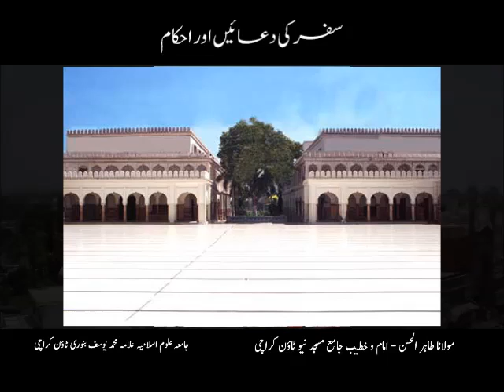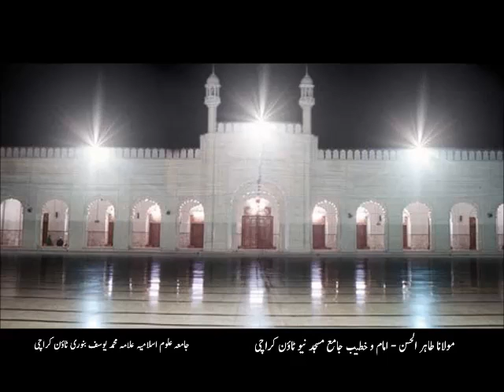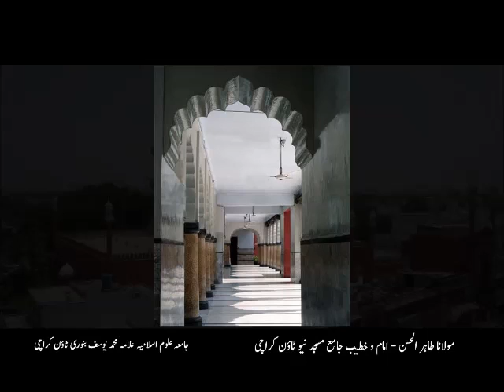Safar Ki Duaen aur Ahkam - Maulana Tahir - Oct-10-14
Friday Bayan of Maulana Tahir - Safar Ki Duaen aur Ahkam on Oct-10-14 at Jamay Masjid Banuri Town Karachi